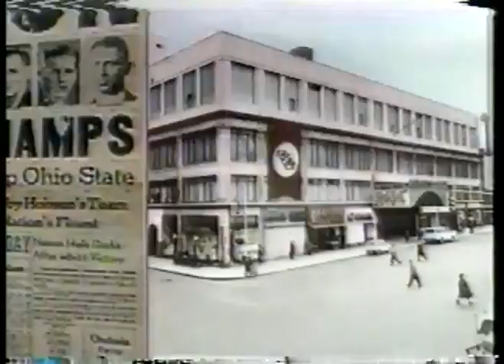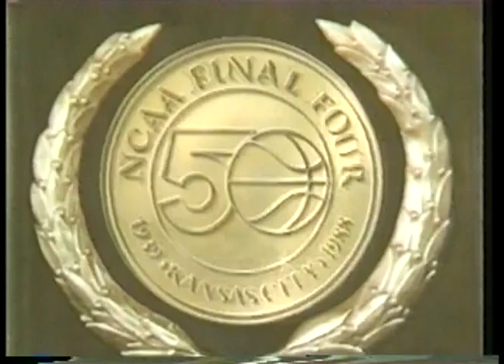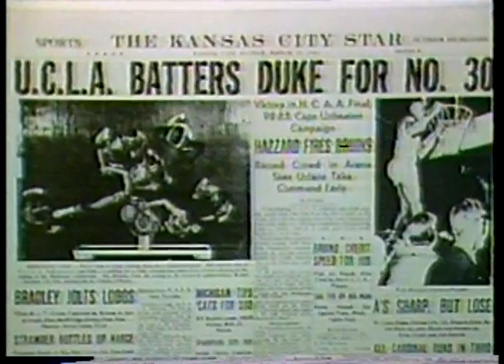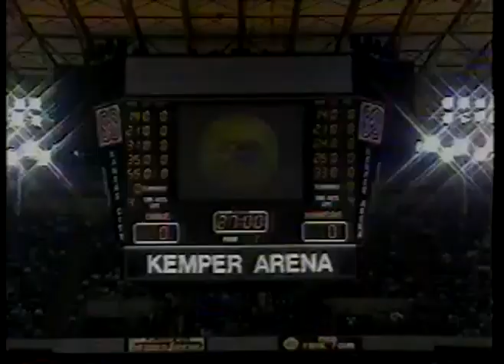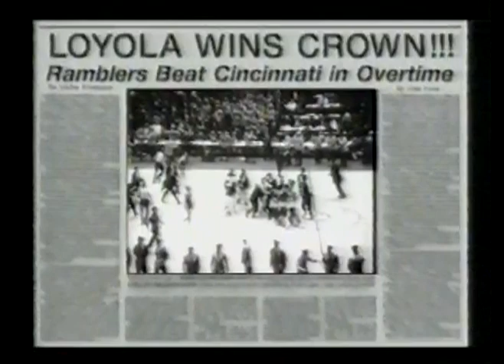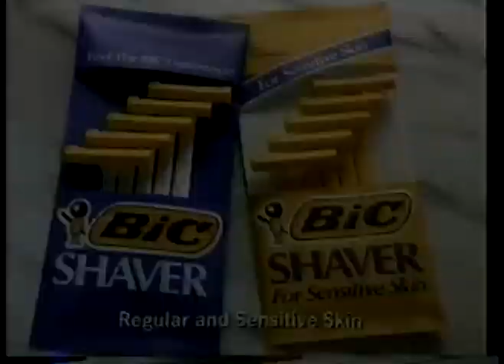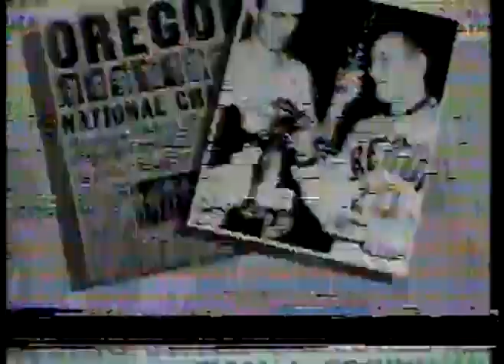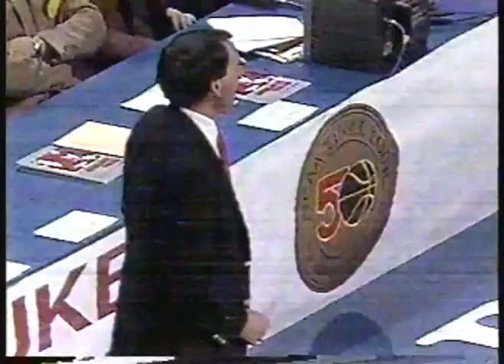NCAAM Basketball - 1988 - National Semifinal Game - Duke Blue Devils Vs Kansas Jayhawks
for the best and most extensive vintage NCAA mens and womens video library